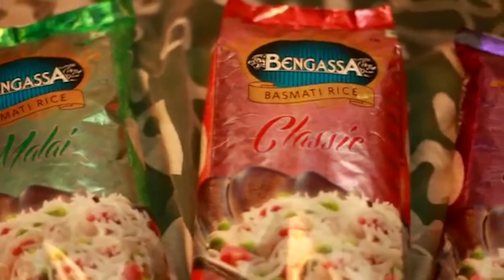नेहा गुप्ता जी से जानिए अपने हर सवाल का जवाब || MMPB आवाज़ || Rashifal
नेहा गुप्ता से जानिए अपने ग्रहों के बारे में || Rashifal || MMPB AWAAZ